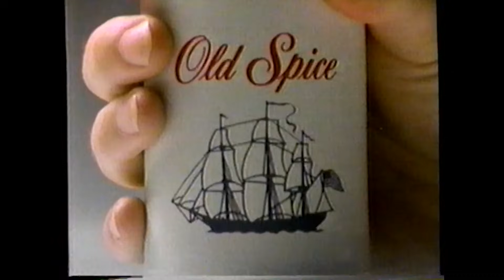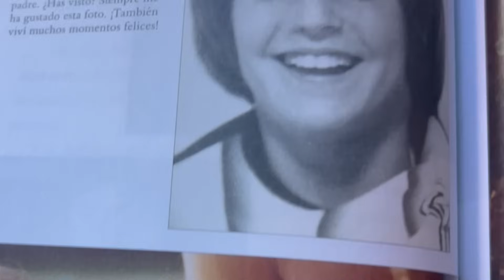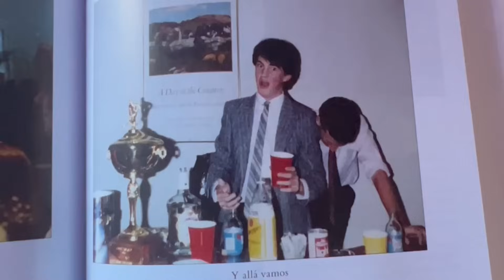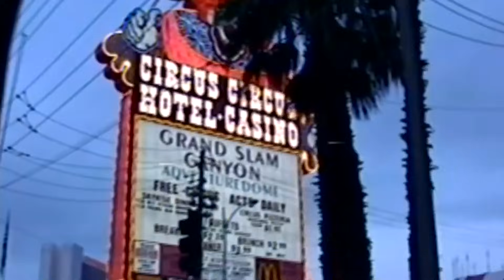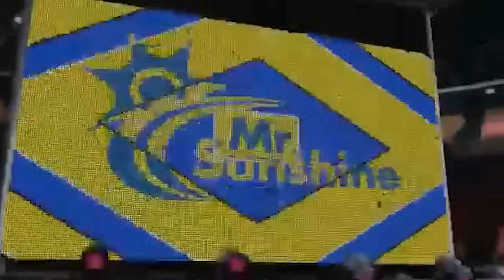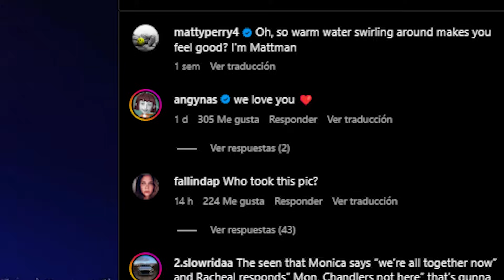Te cuento la trágica vida de Matthew Perry, el eterno Chandler de Friends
Todo lo que digo está sacado de su autobiografía "Amigos, amantes y aquello tan terrible".

🎥  Reacción en Makena
Redes: @makenalx
Adiós: talué.